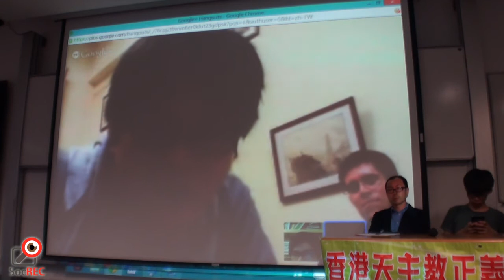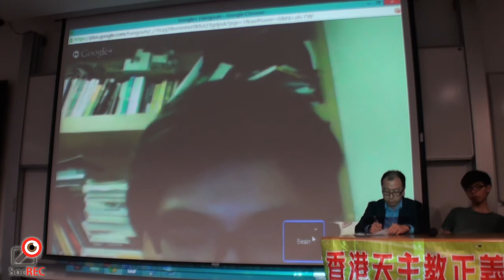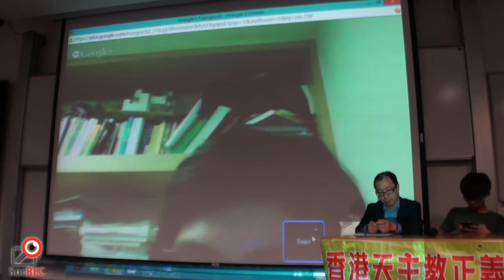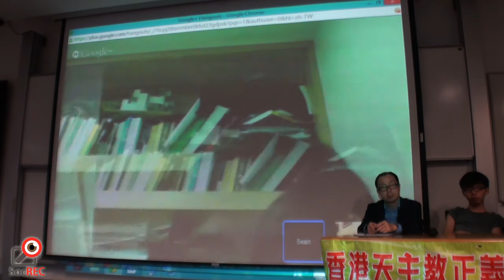2MAY2014【青年奪回未來,台港青年運動討論會】下